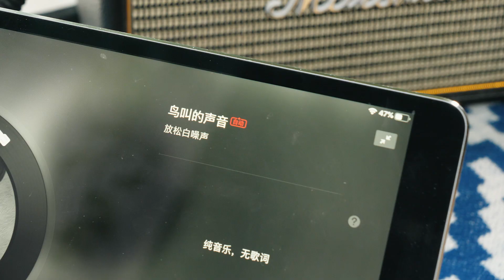Fried Cheese Hot Dog 憋不住了，炸了芝士热狗棒去野餐，没想到丨柴犬老丸子 Lao Wanzi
炸芝士热狗棒 + 薯片沙拉 + 草莓公主

Fried Cheese Hot Dog + Potato Chip Salad + Strawberry Princess

★喜欢我创作的影片吗？不要忘了订阅【柴犬老丸子Lao Wanzi】～